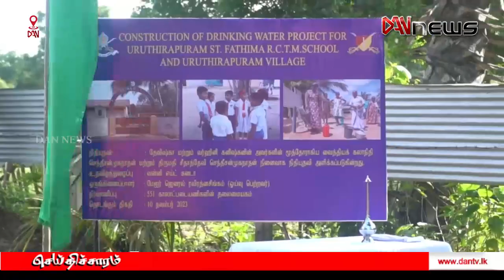டான் காலை 10.00 மணி செய்திகள் | 12.11.2023